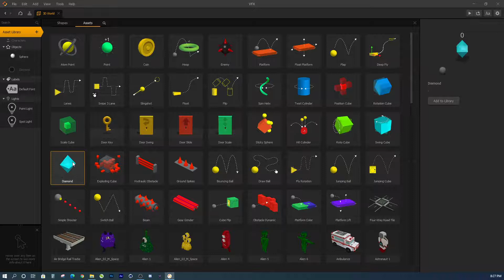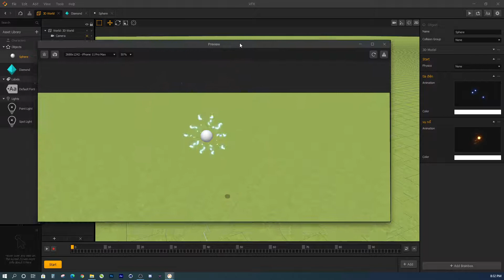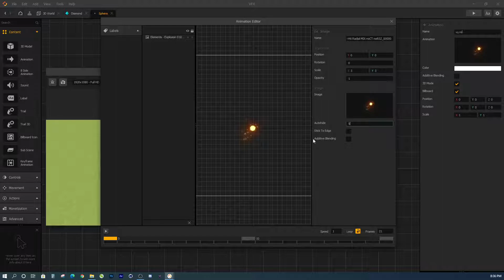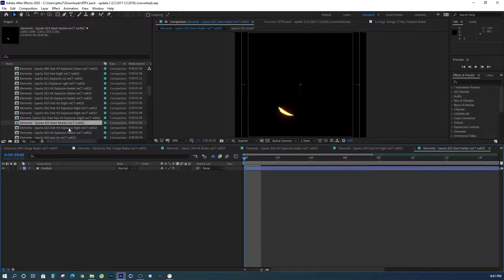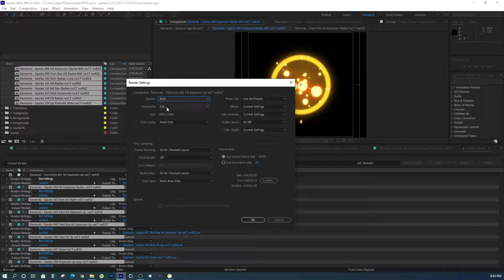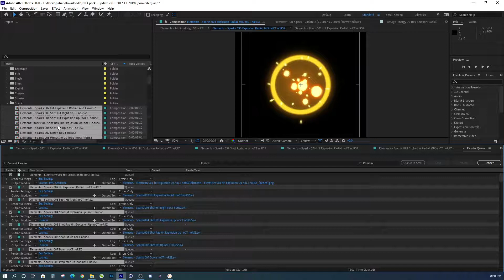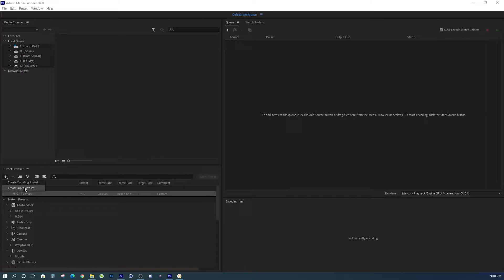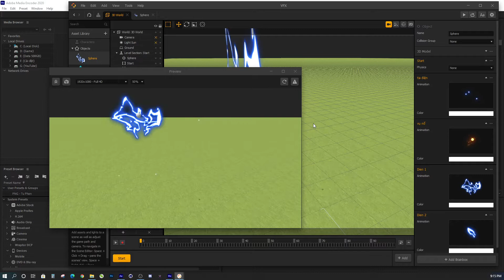Buildbox - 91 - Tạo hiệu ứng cháy nổ với After Effects (VFX)